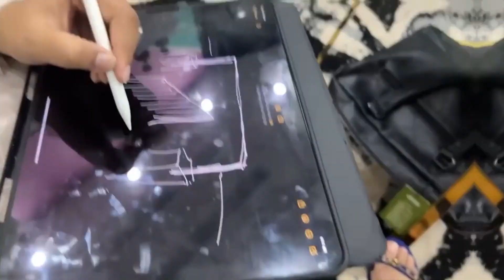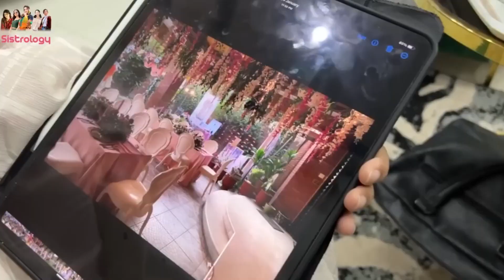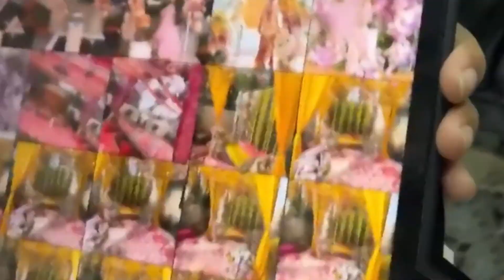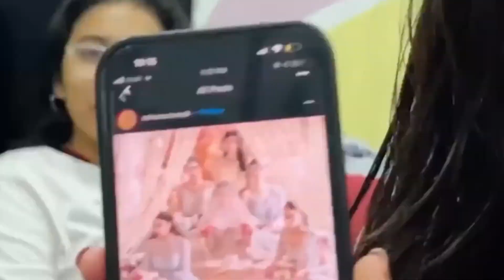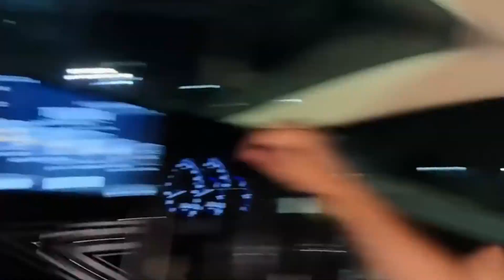Sistrology NIKKAH KA DECOR DONE HOGYA! 🥰 | Alia Bhatt Ka Dress Kisko Chaye 😅 | Aroob Sad Hogae 😢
Get ready for an emotional rollercoaster in this vlog, as we take you through the heartwarming journey of preparing for a Nikkah ceremony! 🌸💑 From the beautiful decor arrangements to some tough decisions about Alia Bhatt's dress (yes, you read that right!), and the unexpected emotions that come with it – this video has it all.

We're excited to share the joy and excitement that surrounds this special day. The decorations are finally complete, and the venue is transformed into a dreamy wonderland. But amidst all the preparations and festivities, we also encounter some unexpected dilemmas, including the important question of whose dress Alia Bhatt should choose for the occasion! 😄👗

As the big day approaches, we witness the full range of emotions - from laughter and excitement to a touch of sadness that's bound to pull at your heartstrings. It's a reminder that every special moment comes with its own mix of feelings, and that's what makes them so precious. 🥺💕

If you're someone who appreciates the intricacies of event planning, loves being part of emotional journeys, or simply enjoys a good dose of humor, this video is a must-watch.

Let's celebrate the beauty of family gatherings, the power of making decisions together, and the love that binds us all. After all, it's the journey, the emotions, and the shared moments that make life truly special. 🌟❤️